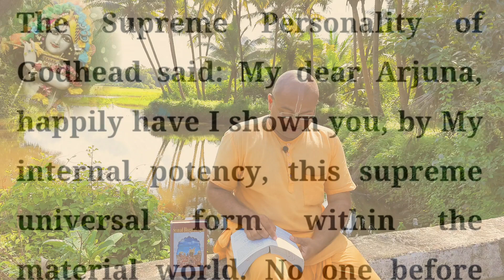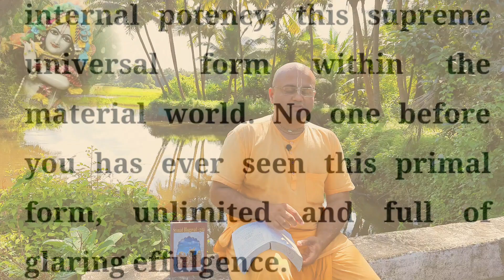Geeta Ka Saar | Shrimad Bhagwad Geeta Saar | Geeta Shloka explained | Geeta Updesh | Ch 11.47